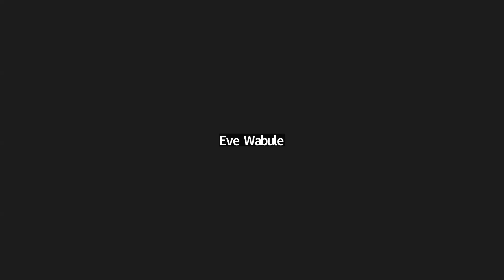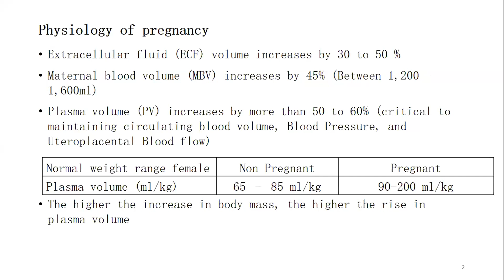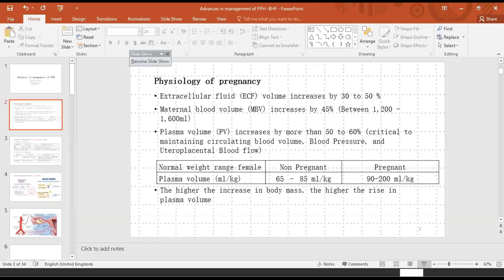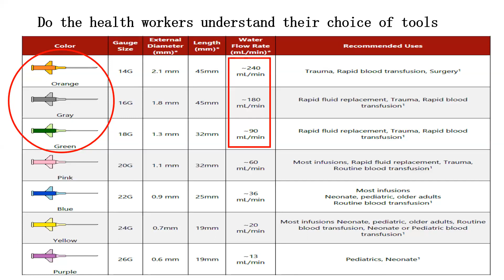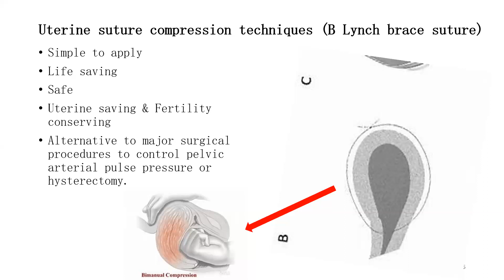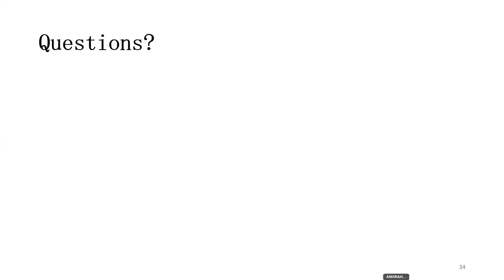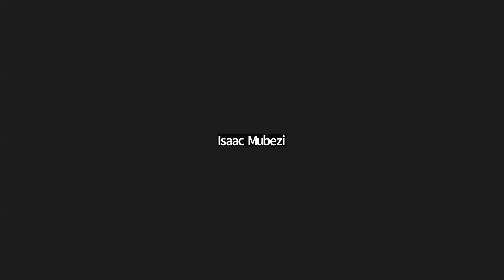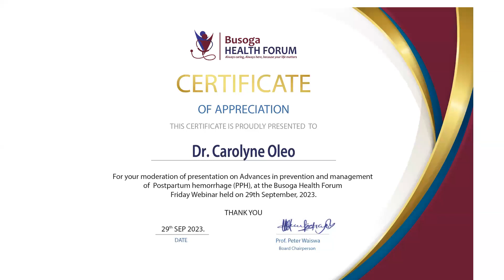Advances in prevention and management of postpartum hemorrhage (PPH)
Advances in prevention and management of postpartum hemorrhage (PPH) by Dr. Othiniel Musana Gynae-Oncologist, President Association of Obstetricians and Gynaecologists of Uganda (AOGU)